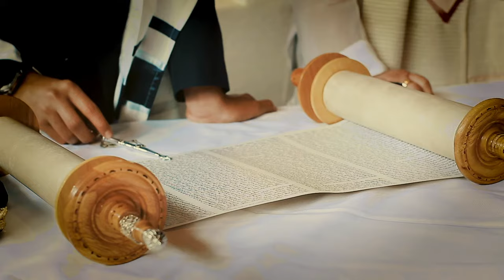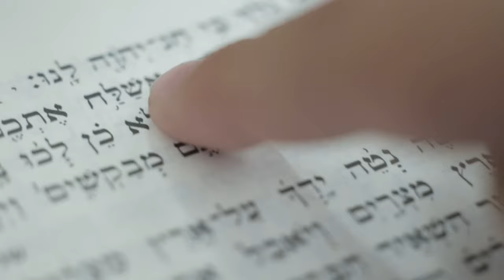Scripture Song LUKE 4:16 - As His Custom Was | LOVE ME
🎵 Song - As His Custom Was
🎤 Singer - Charles Haugabrooks
🎚Scripture - Luke 4:16
📖 Project - LOVE ME. Ready Scripture Songs